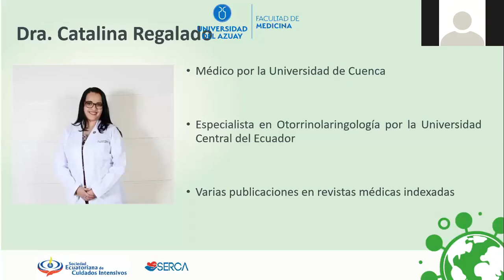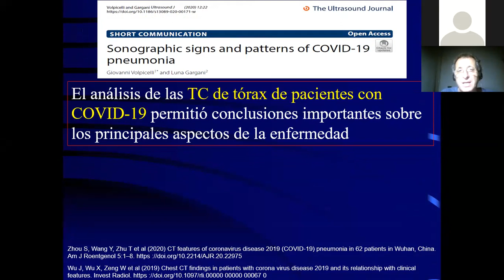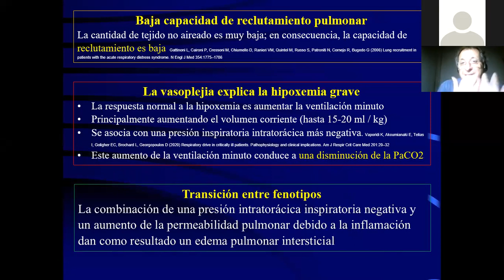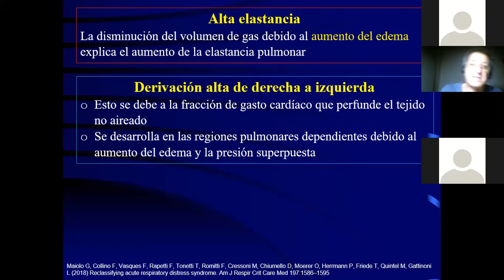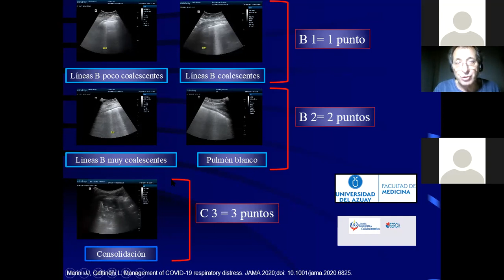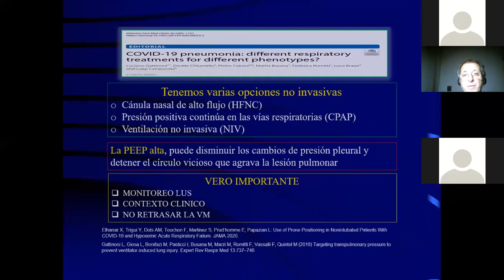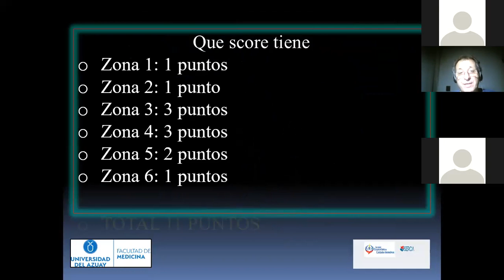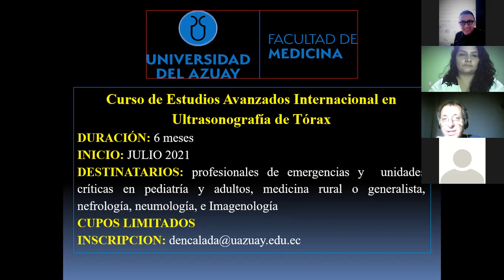Dr. Fabián Retaco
I Congreso Internacional “COVID-19: un año después. ¿Qué hemos aprendido?